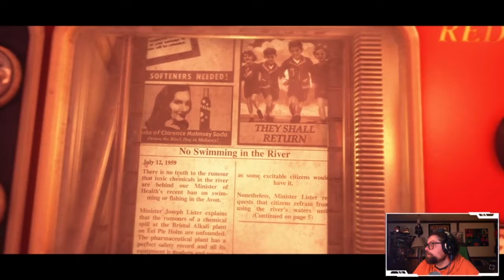Spook-Tacular 4 - We Happy Few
DON'T HIT THE PINYATA